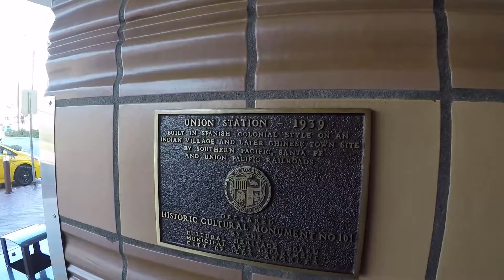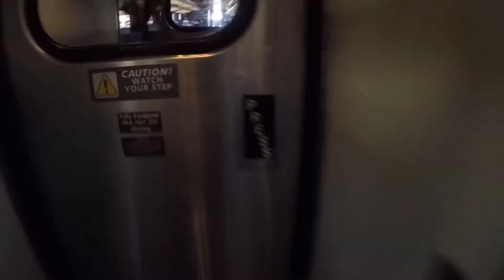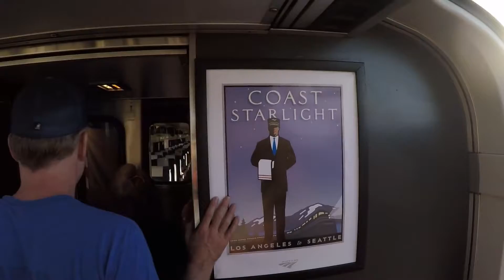TOP 10 TRAIN IN THE WORLD ||somashekarmoviefanta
this channel about  all type entertainment and Information

top 10 train museums,
top 10 luxury train in the world,
top 10 train journeys in the world,
top 10 busiest train stations in the world,
top 10 fastest train,
top 10 fastest train in the world,
top 10 train simulator games for pc,
top 10 train sets,
top 10 train trips in Europe,
top 10 train trips,
top 10 train trips in the world,
top 10 lego train crashes,
top 10 most scenic train trips in north America,
top 10 train manufacturers in india,
top 10 train rides in the world,
top 10 biggest train stations in the world,
top 10 bullet train,
top 10 european train trips,
top 10 fastest train in india,
top 10 fastest train in india 2019,
top 10 fastest train in the world 2019,
top 10 longest train in the world,
top 10 longest train route in world,
top 10 luxury train,
top 10 north american train trips,
top 10 train crashes,
top 10 train games,
top 10 train games 2018,
top 10 train games for android,
top 10 train in the world,
top 10 train journeys,
top 10 train movies,
top 10 training companies in india,
top 10 training institutes in india,
top 10 trains in india,
top 10 worst train crashes,
10 best train journeys in the world,
best 10 train journeys,
bharat ki top 10 train,
duniya ki top 10 train,
india ki top 10 train,
india top 10 train name,
national geographic top 10 train trips,
the top 10 fastest trains,
the top 10 luxury trains,
top 10 abandoned trains,
top 10 amazing train routes in india,
top 10 amazing trains,
top 10 android train games,
top 10 android train simulator games,
top 10 bullet train video,
top 10 busiest train stations in London,
top 10 cleanest train in india,
top 10 costly train in india,
top 10 dangerous train,
top 10 dangerous train accident,
top 10 dangerous train routes in india,
top 10 dangerous train routes in world,
top 10 dangerous train track,
top 10 dangerous train video,
top 10 dragons how to train your dragon,
top 10 easy train dogs,
top 10 expensive train in india,
top 10 expensive train in the world,
top 10 express train in india,
top 10 fastest train 2019,
top 10 fastest train in india 2018,
top 10 fastest train in india video,
top 10 fastest train in Karnataka,
top 10 fastest train in kerala,
top 10 fastest train in Pakistan,
top 10 fastest train in tamil nadu,
top 10 fastest train in tamilnadu 2018,
top 10 fastest train in the world video,
top 10 fastest train of india,
top 10 fastest train of the world,
top 10 fastest train video,
top 10 fastest trains youtube,
top 10 female soul train dancers youtube,
top 10 ghost train caught on camera,
top 10 ghost trains in uk,
top 10 great trains in the world,
top 10 haunted train in india,
top 10 high speed train,
top 10 high speed train in india,
top 10 hollywood train movies,
top 10 hornby trains,
top 10 horror train,
top 10 hotels near train station,
top 10 how to train your dragon characters,
top 10 how to train your dragon games,
top 10 indian metro train system videos,
top 10 longest train in india,
top 10 longest train in india by coaches,
top 10 longest train journey in india,
top 10 longest train route in india,
top 10 luxurious train of india,
top 10 luxury train in india,
top 10 luxury trains videos,
top 10 metro train,
top 10 metro train in india,
top 10 metro train in world,
top 10 non stop train in india,
top 10 oldest train in india,
top 10 oldest trains in the world,
top 10 overcrowded trains,
top 10 pakistani trains,
top 10 passenger train,
top 10 pc train games,
top 10 photo train,
top 10 planes trains and automobiles,
top 10 powerful train engines,
top 10 punctual trains in india,
top 10 soul train performances,
top 10 things to train your dog,
top 10 things to train your puppy,
top 10 train accident,
top 10 train accident in world,
top 10 train accidents in india,
top 10 train app,
top 10 train apps for android,
top 10 train band songs,
top 10 train board games,
top 10 train booking app,
top 10 train booking websites,
top 10 train bridge in india,
top 10 train bridges,
top 10 train collision,
top 10 train companies,
top 10 train companies in the world,
top 10 train companies uk,
top 10 train country,
top 10 train crash movies,
top 10 train crash videos,
top 10 train delays,
top 10 train disasters,
top 10 train driving games,
top 10 train driving games for android,
top 10 train driving games for pc,
top 10 train routes in the world,
top 10 train services in the world,
top 10 train sets for toddlers,
top 10 train simulator,
top 10 train simulator for android,
top 10 train simulator for pc,
top 10 train station in the world,
top 10 train stations,
top 10 train tables for toddlers,
top 10 train ticket booking app,
top 10 train ticket booking websites,
top 10 train tours,
top 10 train toys,
top 10 train track,
top 10 train trips in north America,
top 10 train trips in usa,
top 10 train vacations,
top 10 train videos,
top 10 train world,
top 10 trains in Europe,